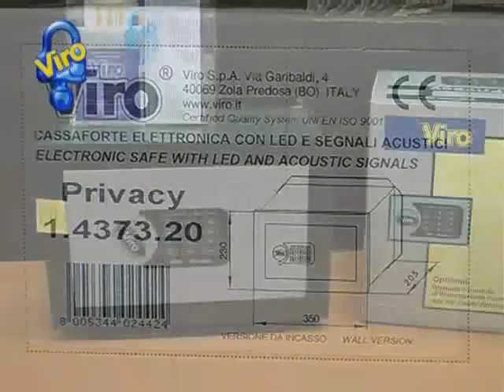Coffres-forts à encastrement Privacy